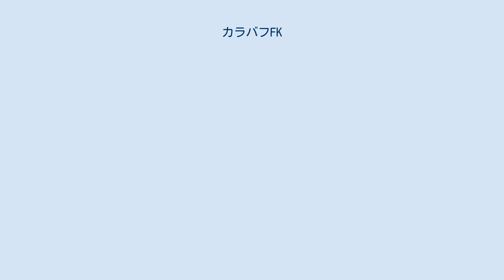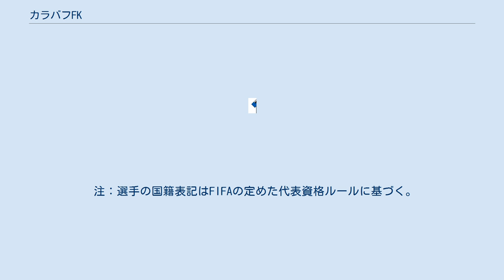カラバフFK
カラバフFK（アゼルバイジャン語: Qarabağ Futbol Klubu）は、アゼルバイジャンのアグダムをホームタウンとするサッカークラブ。
ナゴルノ・カラバフ戦争によりアグダムがゴーストタウンと化してからは、バクーを中心に活動している。
アゼルバイジャン独立後は一度も降格せずにトップディビジョンであるアゼルバイジャン・プレミアリーグに所属している。
 サッカークラブ「カラバフ」は1950年に創設された。
1951年にアグダム・シティ・スタジアムが完成後、クラブはアマチュアサッカーチームのプロフェッショナル化に向けて動き出した。
カラバフは1966年にMekhsulのクラブ名でアゼルバイジャン選手権に初参加し、4位の成績を残した。
1968年に過去最高の2位になった後、クラブは長い期間、選手権に参加しなかったが、1977年にShafaqのクラブ名で活動を再開した。
1982年から1987年の間はCooperative societyのクラブ名で活動した。
カラバフに改称して最初の1988年、アゼルバイジャンSSRのチャンピオンになった。
 1992年に創設されたアゼルバイジャン・プレミアリーグ（当時の名称はトップリーグ）に初年度から参加し、1993年にリーグ戦とアゼルバイジャン・クボクの二冠を達成した。
 2013-14シーズンは20シーズンぶりとなる通算2回目のリーグ優勝を果たした。
2014-15シーズンには2連覇を達成し、さらに1993年シーズン以来となる二冠を達成した。